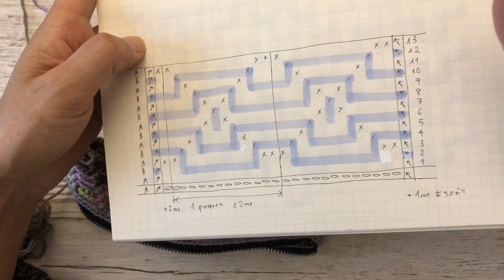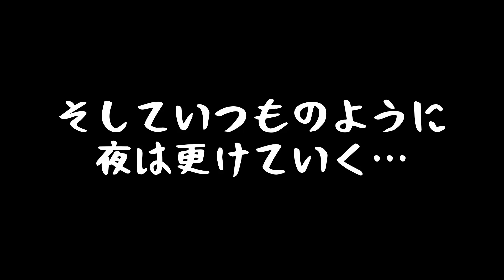【かぎ針編み】ファスナーから編み始める🎵シンプル柄のモザイク編みでファスナーポーチを編んでみたのだが…～後編（完成）★結局単一柄になりました…【おしゃべり作業動画】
ファスナーにチェーンステッチで目を拾い、そこから編み進めるという動画を見つけたので、やってみました。
モザイク編みということで、アイスランドのあのお方の動画を参考にしております。

目からウロコで、ファスナーの縫い付けが苦手な人にはいいかと思いきや、このチェーンステッチで拾うのもまた結構時間がかかり、刺繍や裁縫がOKな人はいいけど、そうじゃなけりゃもっと面倒かもと思いつつ、でも一度拾ってしまえばあとは編み進めるだけなので、私にはこっちの方がいいかもと思いました。

モザイク編みは、入門に一番のシンプルな基本の柄で。やってみたいと思うなら、まずはこの柄で練習するのもいいですよ♪

00:00　OP
01:14　10段目・柄を変えよう
01:59　立ち上がり部分を長編みで拾う時の編み方
04:27　時事ネタ・回教徒が「土葬墓地を国費で造れ」だと？
10:01　時事ネタ・強行採決？民主主義とは何ぞや
18:34　次の日…
19:51　懐かしい「ノースキャロライナ」のお話
24:01　ここまでのご説明
27:19　成人式の振袖のお話
30:33　最終段へ
34:14　流行病についてのお話
35:42　管理社会がやってきた？のお話
37:27　仏人の個人情報に対する意識についてのお話
40:16　底を閉じる・細編み
45:33　完成

【参考動画】アイスランドのアーチストTinnaさんの動画を参考にさせていただきました。

★ファスナーポーチのチュートリアル★

★Tinnaさんのチャンネル★